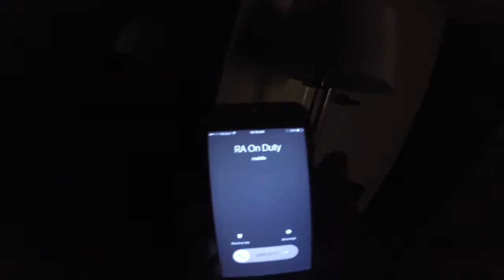A Day in the Life of a Hall Director